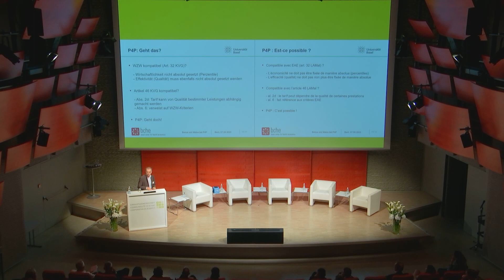HSK Forum 2023 – Auszug aus dem Referat von Stefan Felder